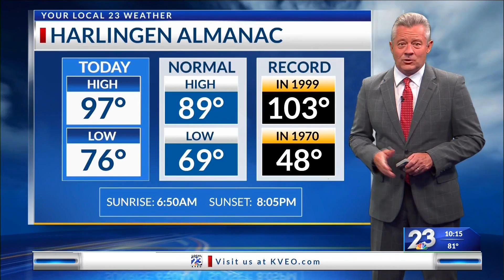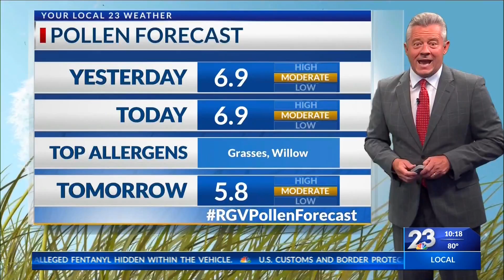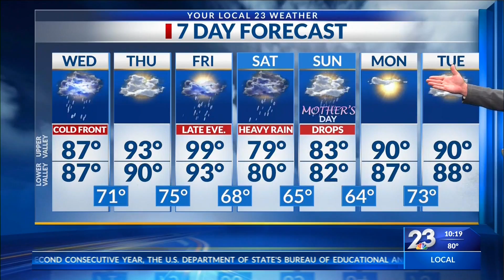NBC 10PM weather May 5, 2020